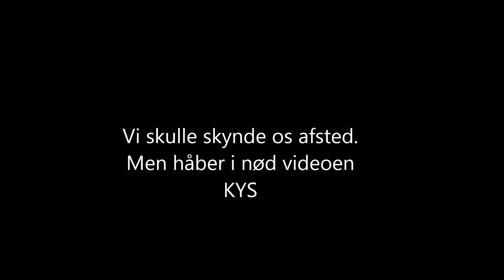Makeup og Maccen ft. Isa & Theo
HUSK AT SE I HD

Hvis i er vilde med makeup og mcdonalds så er den her video lige noget for jer, vi gør os klar til skolefest. Håber i vil nyde den
Ps. Videoen bliver ekstra god hvis i også spiser cheeseburger
Kys 🎉

Hver eneste visning, like og kommentar betyder alt for mig.

•Hvilken klassse går du i? 9.KLASSE
•Har du nogle søskende? Ja , en storebror
•Går du med makeup i hverdagen? Ja
•Hvor bor du? København!

LIDT PRKTISK INFO :

•Hvilket kamera har du? Sony alpha 58 + Sony alpha 50 mm linse
•Hvad redigere du med? Imovie & Moviemaker
•Softboxe Amazon